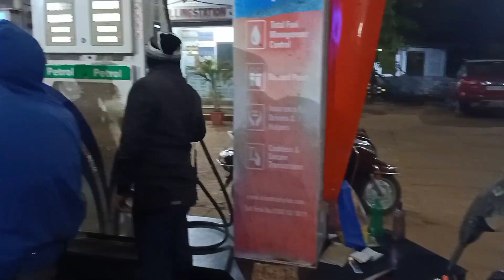Betnoti mahulia tusu mala || ବେତନଟୀ ମହୁଲିଆ ଟୁସୁ ମେଳା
somu vlogss
betnoti tusu mala
betnoti mahulia tusu mala
tusu mala
somu new vlogss
odia vlogs
orissa village food
Daily vlog
daily blog
village vlog
village life
village lifestyle
comedy vlog
odia comedy vlog
couple vlog
odisha
odia